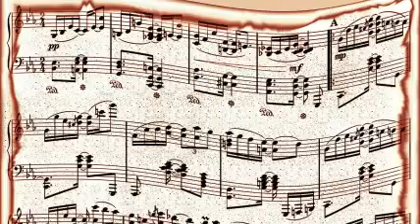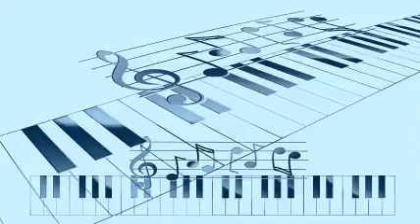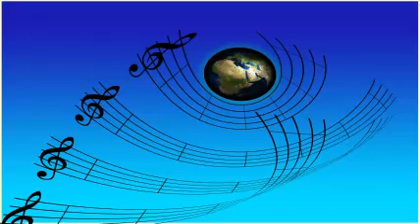Andrews Sisters - The Shrine Of St. Cecelia